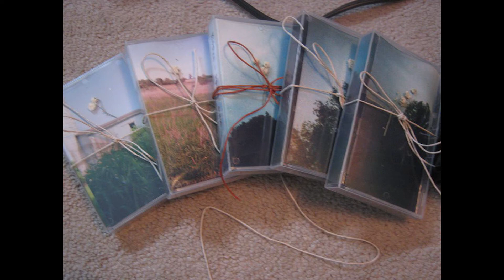kitchen - inseparalien (alternate mix w/lyrics)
i'm a bad friend but you don't seem to care
 i'm not mad with you i just wanna keep out of your hair
i don't really like this game but
i'll play to the end of my days if you let me
i don't wanna stick around but i do it anyhow
 you're a bad friend but i don't really care
i'm not mad with you it's just weird when you're not here
i don't really like this game

kitchen's town is a truly wonderful album, and Marlene Bellissmo's mastering is nearly perfect on a lot of tracks, but here's a track that  lost some of its magic when being mastered. This is a early brighter summer 2016 mix of Inseparalien, louder vocals, with a unfinished ending making it about 2 minutes shorter